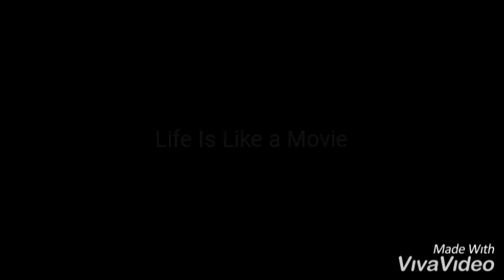Recopilación de fotos vochos baja